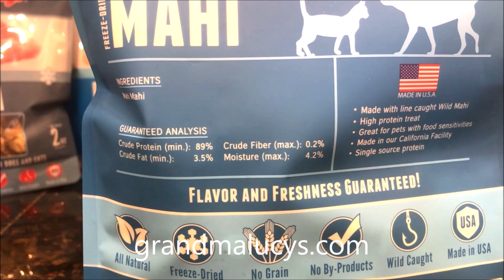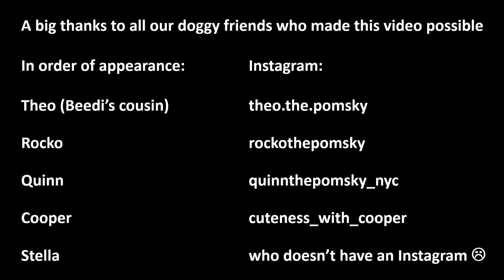Funny dog yoga (Our little Pomsky trying doggy yoga poses with her other Pomsky friends)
This video is a parody of a yoga class with several Pomskies striking yoga poses.  We hope you enjoy watching it as much as we enjoyed filming it.  Hopefully, this video will lighten your day.

Pomskies love to sleep in weird positions and stretch in a very distinctive way.  This reminded us of yoga poses.  They are called upward dog and downward dog for a reason.

And also a big thanks to all the Pomskies who participated in this video, in their order of appearance.  You can follow them on Instagram:
Beedi: @beedi_the_pomsky  0:11 , 0:34 , 0:49 , 0:58 , 1:00 , 1:07 , 1:16 , 1:23 , 1:27 , 2:06 , 2:30 , 2:44 , 3:14 , 3:26 , 3:41 , 3:50 , 4:07 , 4:13 , 4:36 , 4:46 , 4:53 , 4:58 , 5:49
Gertie (No Instagram): 0:14
Skye: @skycopomsky 0:52
Jupiter: @jupiterthepomsky 0:55 , 1:19
Wila: @wila.the.pomsky 1:03 , 2:11 , 2:47 , 3:28 , 3:43
Theo: @theo.the.pomsky 1:31 , 1:35 , 2:34 , 3:10
Laika: 1:50
Rocko: @rockothepomsky  2:18 , 3:00 , 4:04 , 4:11 ,
Quinn: @quinnthepomsky_nyc  2:37 , 3:06 ,
Cooper: @cuteness_with_cooper  2:55 , 3:36
Stella (No Instagram)  3:22
Meeko: @meekothepoms  4:01 , 4:17